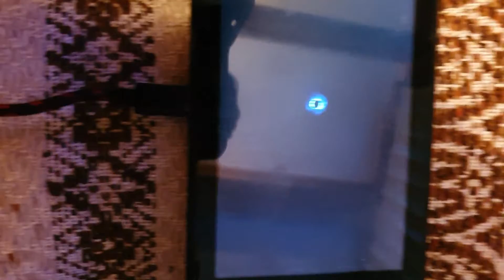das Schwarzeloch in Fortnite